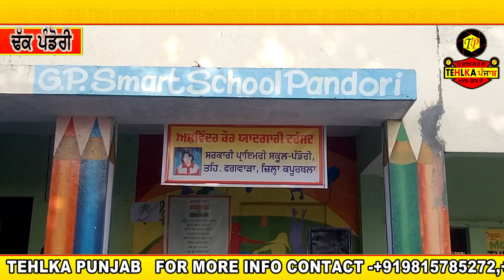ਪਿੰਡ ਢੱਕ ਪੰਡੋਰੀ ਵਿਖੇ ਸਵਰਗਵਾਸੀ ਬੱਚੀ ਅਸ਼ਵਿੰਦਰ ਕੌਰ ਦੀ ਯਾਦ ਚ ਬਚਿਆ ਨੂੰ ਗਰਮ ਕੋਟਿਆ ਵੰਡਿਆ